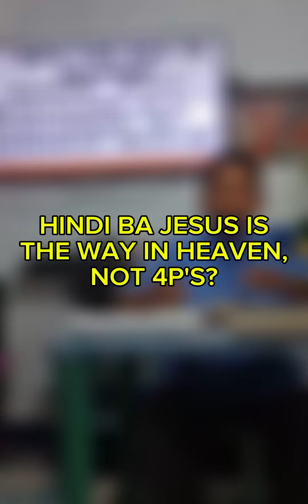Question And Answer / Part 306 | ANDY ALIÑO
FOLLOW ME ON PAGE:
📍 ANDY ALIÑO TV